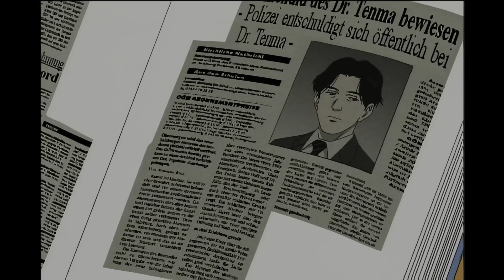Monster: The Truth Behind it's Ending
letterbox: blob9184